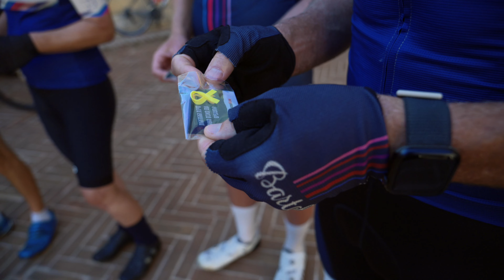מסע אופניים של עמותת ברטלי לאיטליה בהשתתפות נערי נחל עוז | The Hero's Path | מלחמת חרבות ברזל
אסון השבת השחורה, השבעה באוקטובר 2023, פגע אנושות בקהילות העוטף וביניהן כמובן גם בקהילת נחל עוז. כבר במהלך חודש דצמבר התגייסה עמותת "ברטלי – נוער בתנועה" ופתחה שתי קבוצות רכיבה עבור ילדות וילדי נחל עוז, מכיוון שזו האמונה של העמותה – שהדרך הארוכה לשיקום התקווה הישראלית עוברת דרך שיקום הקהילות, הילדים והנוער, הנמצאים בליבת האירוע. הם רואים בילדים ובבני הנוער ששרדו את הזוועות ונעקרו מבתיהם, כהווה והעתיד שלנו כחברה וכמדינה.

במהלך השנה התקיימו אימונים שבועיים לבני הנוער, והתקיימו אירועי שיא של העמותה – מסע של שלושה ימים מלוטן לאילת, רכיבות שיא יומיות בהן השתתפו בנות ובני הנוער שלנו, כשגולת הכותרת הייתה האימונים לקראת ה-מסע, שנקרא "The Hero's Path", שהתקיים באיטליה, בעקבות דרכו של חסיד אומות העולם, ג'ינו ברטלי, שהציל מאות יהודים, והיה רוכב אופניים אגדי, אחד הגדולים בעולם, שזכה פעמיים במרוץ האופניים היוקרתי – ה'טור דה פראנס'.

המסע באיטליה היה בן 280 ק"מ ונמשך 4 ימים, הוא החל באסיסי (Assisi) והסתיים בפירנצה, משם הוזנק השנה ה'טור דה פראנס', לזכרו של ג'ינו ברטלי, והילדים שלנו השתתפו בהזנקה.

"ברטלי – נוער בתנועה" היא עמותה ללא מטרות רווח, אשר הוקמה בשנת 2019, העמותה קרויה על שמו של רוכב האופניים האיטלקי האגדי, ג'ינו ברטלי (Gino Bartali). מטרת העמותה לאפשר לבני נוער שהחיים זימנו להם התמודדויות, לברוא מסוגלות, שייכות ושאפתנות לחיים, באמצעות תוכניות שטח ברכיבת אופניים.

השתתפו במסע נערי קיבוץ נחל עוז:
אורי מגן
אור מאירוביץ
יהב קובל
גילעד לחייני
ג'וני מדר

צילם וערך: דניאל בר
מנהל מרכז הרכיבה: ארז אייזנברג
מדריכים: ארז אייזנברג, יובל זלצמן ונוגה כורם. ליווה את המסע גם דן בן גיגי
תודה לכל צוות עמותת ברטלי
תודה לצוות המדריכים מהחינוך החברתי של נחל עוז, שמלווה כל אימון
תודה לקונטיננטל העולמית, שאימצה את קבוצת נחל עוז